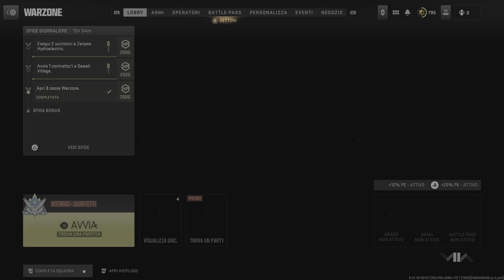Call of Duty: Modern Warfare II_20230921152411